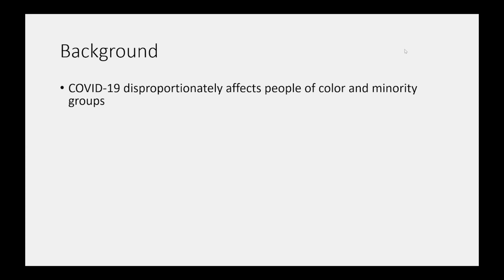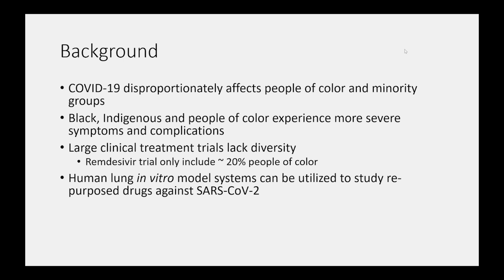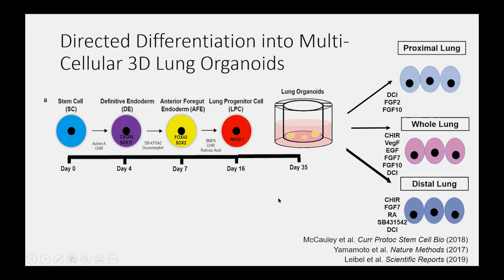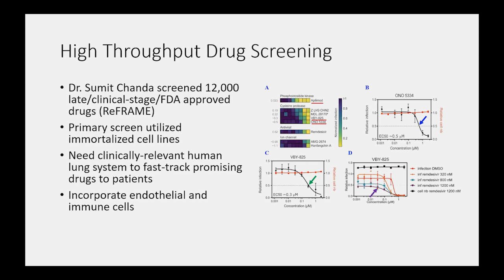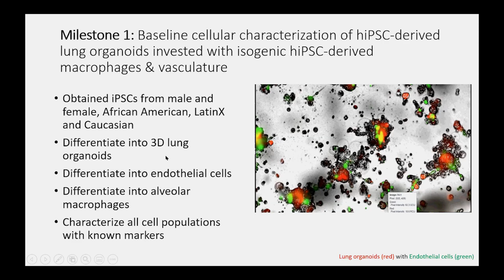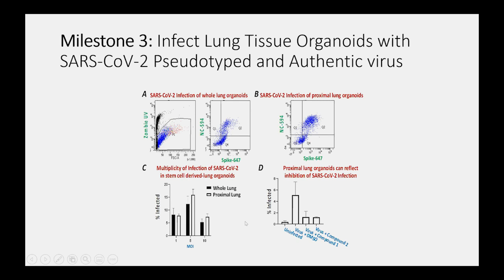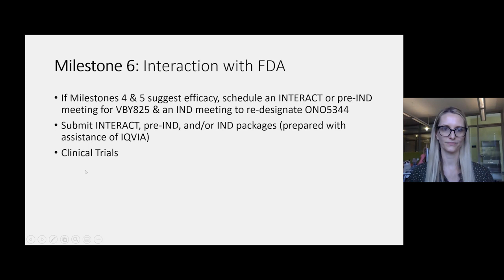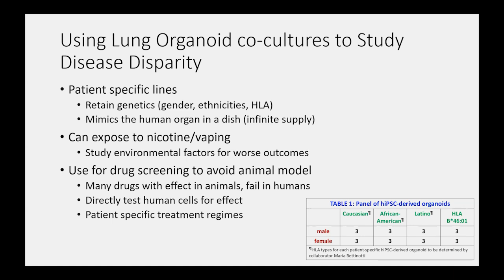Determining the Diversity of COVID-19 Lung Disease and Treatment - Sandra Leibel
Sandra Leibel, MD, MSc